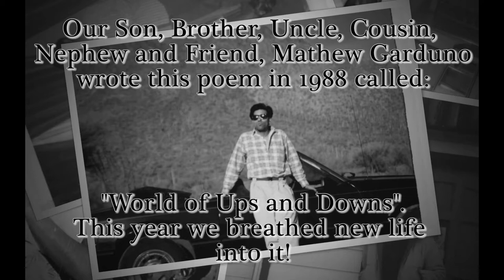World of Ups and Downs by Matthew Garduño and Gabriel Dohrn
This song and video was created to help celebrate Emilio and Delia's 70th wedding anniversary.  The lyrics were written by Matthew Garduño in 1988, and set to music in 2016 by Gabriel Dohrn.